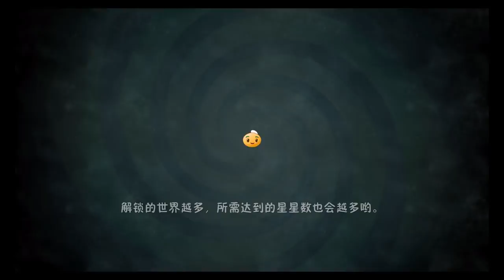Plants Vs Zombies 2 - New Eggplant Ninja Sky City World Endless Mode Gameplay HD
About ArcadeGo:
ArcadeGo is a Family Friendly Gaming Channel for all ages. We play all sorts of games, never anything rated Mature. All gameplays have clean language and good family friendly fun!